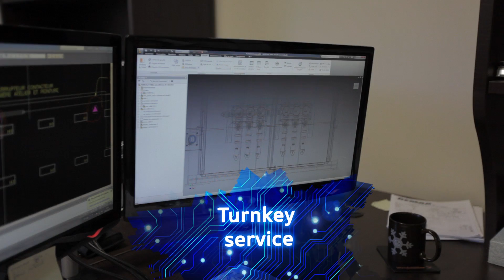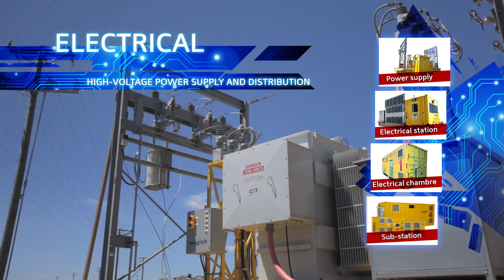Corporate presentation | Meglab (2013)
Meglab, a designer and manufacturer of electronic and electrical equipment, as well as instrumentation and control systems, is an outstanding engineering service partner also offering installation, training and after-sales customer support services.

Our competent professionals come up with custom solutions and deliver turnkey projects to optimize the development and operation of plants, underground mines and open pit mines.